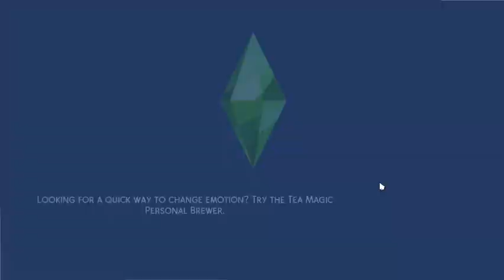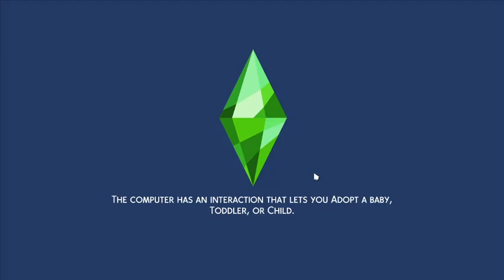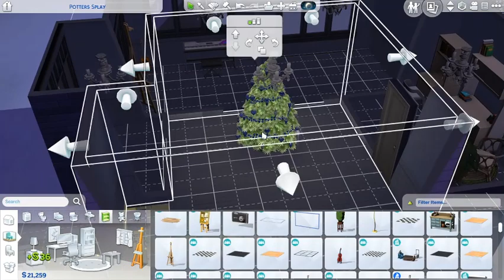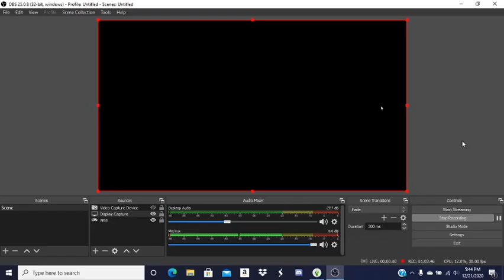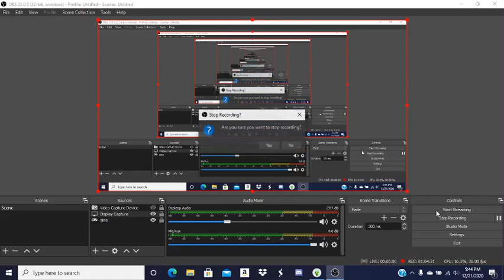The Sims 4 Rags To Riches #8 Winter Fest Proposal!